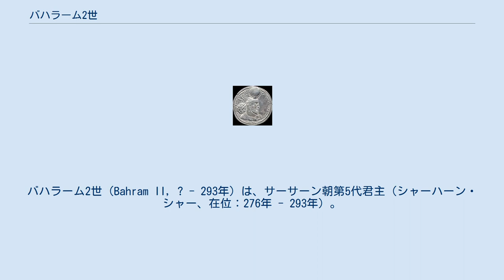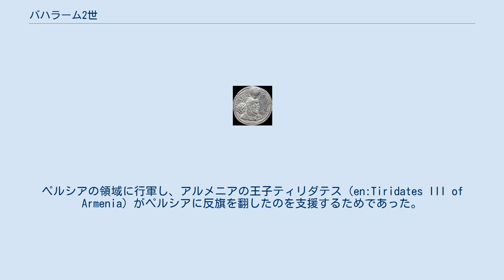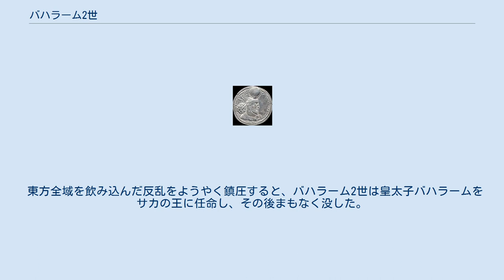バハラーム2世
バハラーム2世（Bahram II, ? - 293年）は、サーサーン朝第5代君主（シャーハーン・シャー、在位：276年 - 293年）。
先代バハラーム1世の息子である。
アラビア文字表記では بهرام Bahrām と書かれる。
3年で先王が亡くなったため、まだ10代前半の若さであった。
 バハラーム2世は統治の初期には暴君的であり、主要な貴族たちに愛想をつかされ、そのため暗殺計画が持ち上がりかけたと言われている。
司祭のトップが仲介し、王を説得、行いを改めさせた。
そして残りの統治期間は賢明さと寛容が光ったといわれ、どの階級からも支持を受けたという。
 バハラーム1世の時にはアルメニア王になることによって納得したナルセだったが、自分の名と肖像を刻印した貨幣を独自に発行する。
貨幣の発行はサーサーン朝の君主にしか認められておらず、事実上の独立宣言だった。
しかしナルセを討つことは容易ではなく、しばらくは放任しておかざるを得なかった。
 この強力な叔父の存在もあって、舅であるメセネ王シャープールとゾロアスター教のカルティールの2人の力で政権を固めた。
シャープールは、諸王の筆頭であるアルメニアの王をもしのぐハルグベドという称号を与えられ、帝国で第2位の地位を得る。
バハラーム2世が発行した貨幣では、皇帝だけでなく王妃と皇太子、つまりシャープールの娘と孫も共に刻印された。
 一方のカルティールは最大の権力を得た聖職者となる。
彼は平民出身にもかかわらず大貴族の列に加えられ、帝国全土におけるモーベド（祭司長）兼判事、帝国の故地イスタフル（en:Istakhr）のアナーヒター寺院の管理者兼主監に任命された。
さらに、｢アフラマズダ神のモーベド｣、｢バハラームの魂を救う者｣という最高級の称号も与えられ、宗教界で並ぶ者のない存在となった。
 282年、ローマ皇帝マルクス・アウレリウス・カルスがユーフラテス川を越えてメソポタミアに復讐にやってきた。
バハラーム2世は東方アフガニスタンの反乱に処するのが手一杯で、これに対処することが出来なかった。
メソポタミア一帯は破壊・略奪され、セレウキアやクテシフォンもローマ軍によって占拠された。
しかし、幸運にもカルスは落雷によって事故死（暗殺説もある）。
 これによってローマは軍を引き、カルスの息子のヌメリアヌスは和を結んだ。
しかし286年、ディオクレティアヌス帝はペルシア戦争を開始する。
ペルシアの領域に行軍し、アルメニアの王子ティリダテス（en:Tiridates III of Armenia）がペルシアに反旗を翻したのを支援するためであった。
幾度か戦線を交えた後、アルメニアは自由化され、ティリダテスは独立を宣言した。
 ティリダテスは彼の治世中、更なる成功を収めた。
ペルシアの2個軍隊を会戦で破り、重要な守備拠点を抜いた。
これにより疑いようのないアルメニアの支配者となり、ペルシアによって隔たれていたアルメニアの国境も渡り、事実上のペルシア領で象徴的な勝利を収めた。
 東方情勢の混迷もあって、バハラーム2世はローマ側に非常に有利な休戦協定を結んだ。
この協定は軍部の大きな反感を買い、特にアルメニアを死守したにもかかわらずローマ側に西部アルメニアを割譲させられることになったナルセを激怒させた。
ナルセの勢力を削ぐために、あえてローマ側に有利な講和条約を結んだとも考えられなくもない。
 帝国の東方では、バハラーム2世の兄弟（従兄弟という説もある）ホルミズドが、サカ、クシャーン、ギーラーンの諸民族を糾合して大規模な反乱を起こし、治世末期まで悩まされることになった。
ローマ皇帝カルスの年代記にホルミズドは「サカの王オルミエス」という名で登場する。
ホルミズドは自分の貨幣を発行し、「クシャーンのシャーハーンシャー」という称号を刻んだ。
ナルセと違い、ローマという強国に挟まれていないこともあって、ホルミズドは長期にわたって東方をかき乱すことになる。
 東方全域を飲み込んだ反乱をようやく鎮圧すると、バハラーム2世は皇太子バハラームをサカの王に任命し、その後まもなく没した。